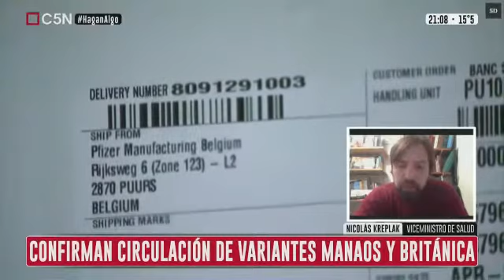"No tenemos certezas de cuando ni cuantas vacunas van a venir"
El viceministro de Salud bonaerense, Nicolás Kreplak, sinceró la delicada situación del plan de vacunación.